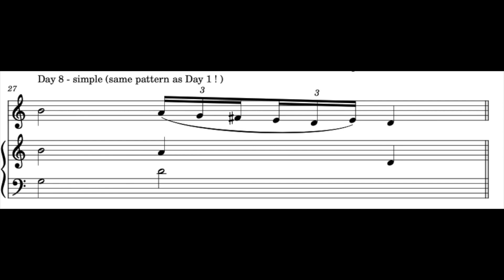Tartini Ornamentation Challenge | Day 8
In this video we are taking the next step in our Tartini Challenge teaching you the so-called natural modes. These are ornaments that even unschooled “amateur” musicians are automatically making, given that they have ‘Nature’s gift for music’. In other words, if we learn them, we can learn something about the most usual and obvious ornaments (for people in the 18th century (according to Tartini)).
Tartini made a list of these natural modes. Each comes with a particular basic melody and bass; to practice these, we have written our very own Tartini Air to practice the Modes.